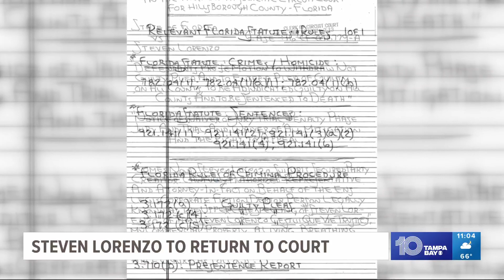Will judge give Steven Lorenzo the death penalty?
A murder case that shocked the Tampa Bay area may come to an end nearly 20 years later.

A judge is set to decide if Steven Lorenzo should live or die after he admitted to the brutal rape, torture and murder of Jason Galehouse and Michael Wachholtz in 2003.

Lorenzo is due back in court for a status review hearing on Monday with sentencing set for Friday.